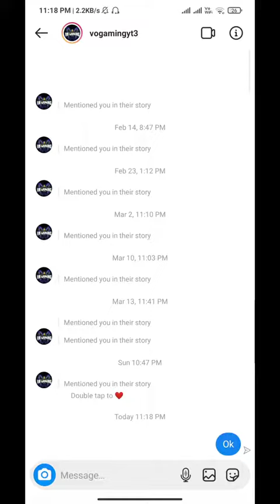whatsapp Instagram server down 😭😭